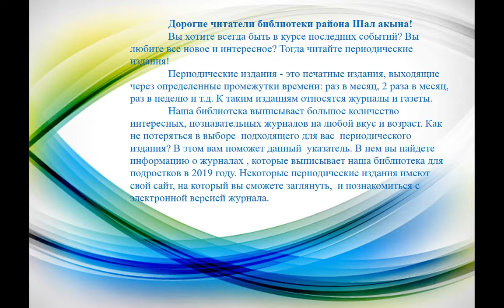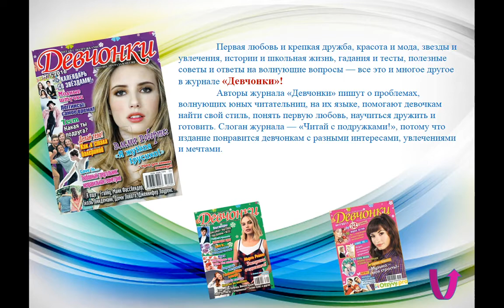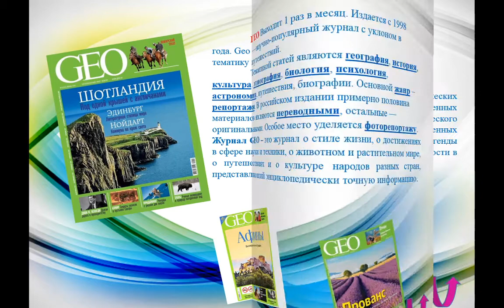Видео презентация молодежные журналы